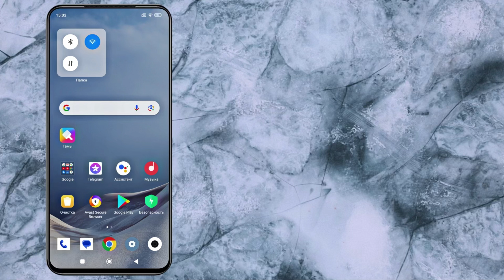Эта ПЛОХАЯ НАСТРОЙКА сильно высасывает БАТАРЕЮ вашего смартфона! Срочно отключи этого паразита